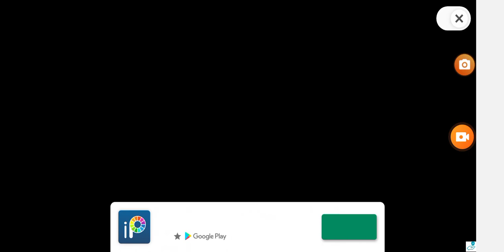main blocky parkour easy to play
blocky parkour